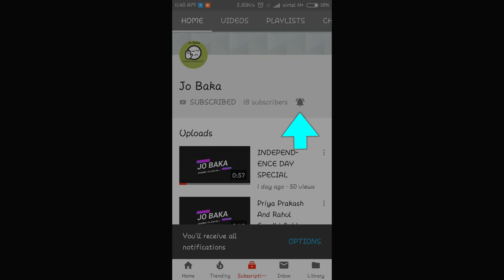Doodh Pak Recipe || How to make Doodh Pak || દૂધ પાક Recipe 2018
Hello friends,today i made dudh pak.it is gujarati dessert recipe made from milk,rice and and sugar. it is very tasty and easy recipe.we can serve it with poori or roti.

Gujarati Doodh Pak | दूध पाक | દૂધપાક